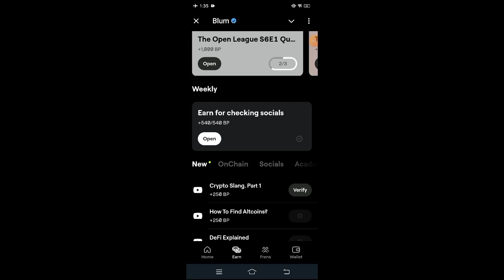Blum Crypto Slang Part 1 Code, Blum Today Verification Keyword Crypto Slang. Part 1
Blum youtube code Verify
Blum daily combo  ,
Blum question answer today Verify ,
Blum How to Find Altcoins code today Verify ,
Blum task code Verify ,
Blum youtube video code Verify,
Blum answer today Verify ,
Blum Code  Verify
Blum youtube answer  Verify
Blum video answer,
Blum coin,
Blum task answer
Blum answer